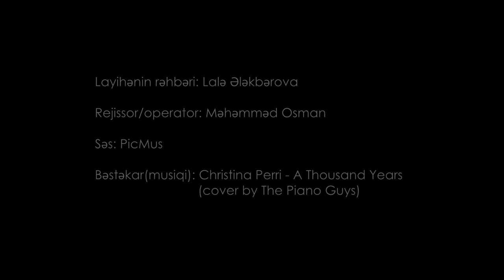Sabahattin Ali - Çocuklar gibi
Şair: Sabahattin Ali
Oxuyur: Nigar Ibrahimova

"Çocuklar gibi".

Bende hiç tükenmez bir hayat vardı
Kırlara yayılan ilkbahar gibi
Kalbim hiç durmadan hızla çarpardı
Göğsümün içinde ateş var gibi

Bazı nur içinde, bazı sisteyim
Bazı beni seven bir göğüsteyim
Kah el üstündeydim, kah hapisteydim
Her yere sokulan bir rüzgar gibi

Aşkım iki günlük iptilalardı
Hayatım tükenmez maceralardı
İçimde binlerce istekler vardı
Bir şair, yahut bir hükümdar gibi

Hissedince sana vurulduğumu
Anladım ne kadar yorulduğumu
Sakinleştiğimi, durulduğumu
Denize dökülen bir pınar gibi

Şimdi şiir bence senin yüzündür
Şimdi benim tahtım senin dizindir
Sevgilim, saadet ikimizindir
Göklerden gelen bir yadigar gibi

Sözün şiirlerin mükemmelidir
Senden başkasını seven delidir
Yüzün çiçeklerin en güzelidir
Gözlerin bilinmez bir diyar gibi

Başını göğsüme sakla sevgilim
Güzel saçlarında dolaşsın elim
Bir gün ağlayalım, bir gün gülelim
Sevişen yaramaz çocuklar gibi.